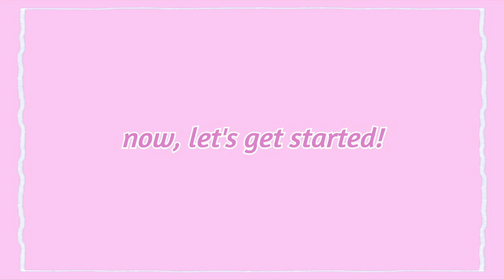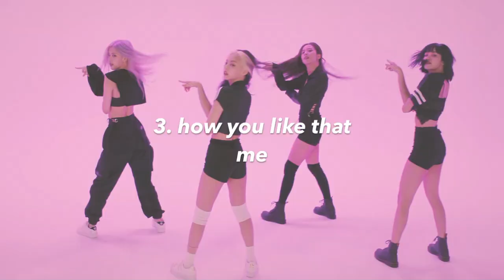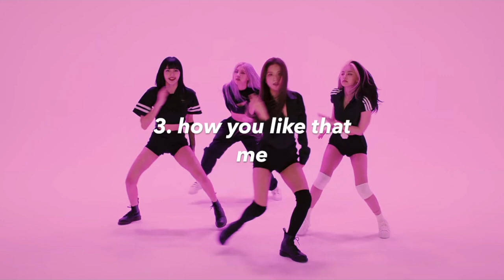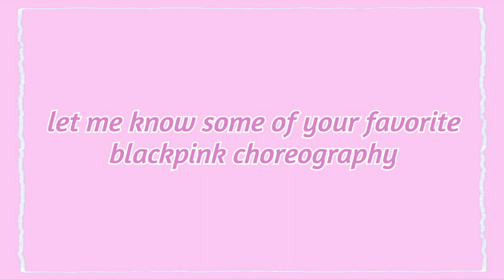ranking blackpink choreography | collab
˗ˏˋopen me´ˎ˗